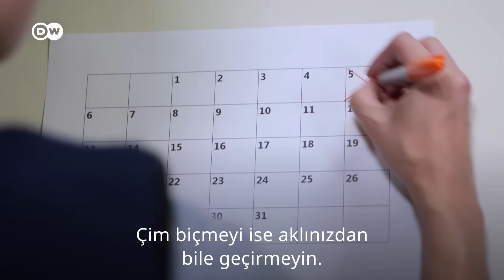Almanya’daki şaşırtıcı 6 yasak - DW Türkçe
Almanların kurallara olan aşkı bir sır değil. Ama Almanya’da arabanızı yıkadığınız veya ortalıkta dans ettiğiniz için başınızın derde girebileceğini biliyor muydunuz? Rachel Stewart, Almanya'daki en şaşırtıcı yasakları araştırdı.